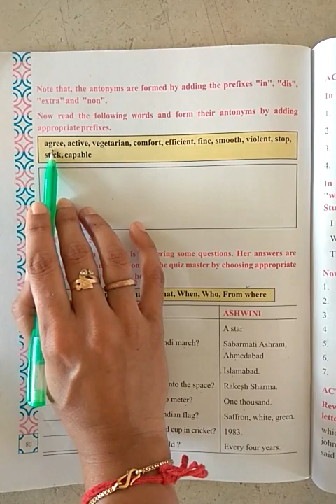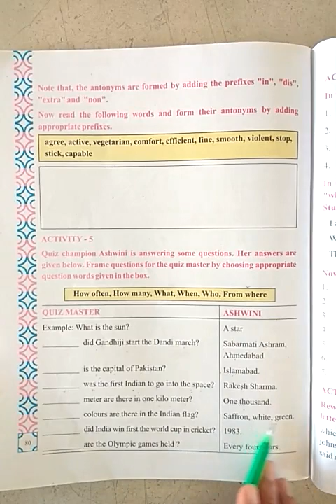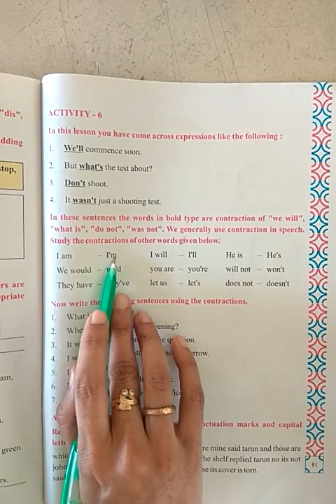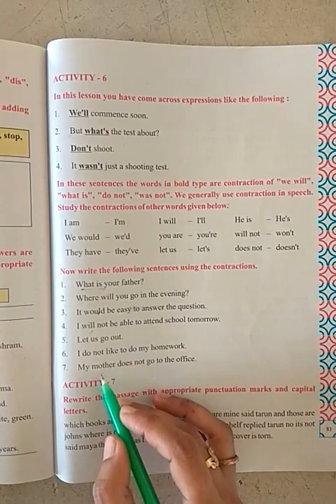Std-5 Eng-Rev-Sem-2 Ch-9